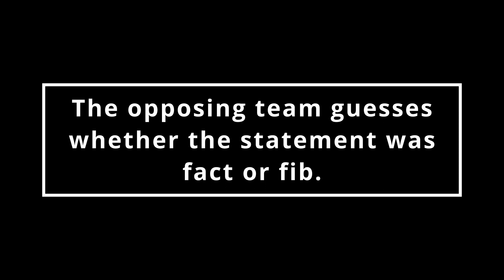Comedians in Kelowna S1 Ep 04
Learn about serenading gorillas, being ratted out, and local connections to Big Name Celebrities.. Join Kelowna comedians Sarah Dawn, Doryan Elliot, Taryn Anderson, Cam Woodman , Stephane Magne, Jasmine Towers, and Jordan Simon.